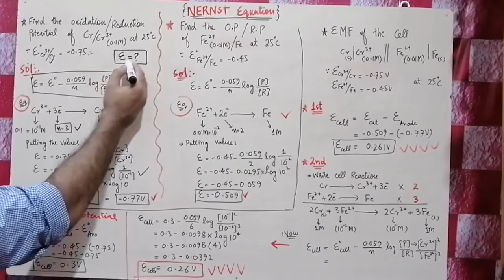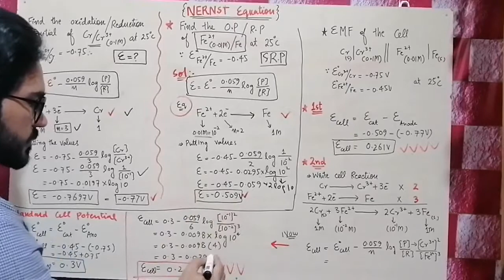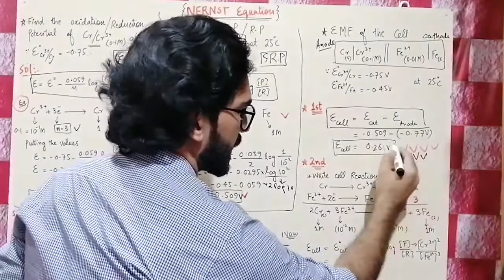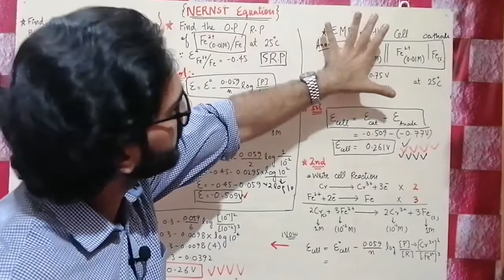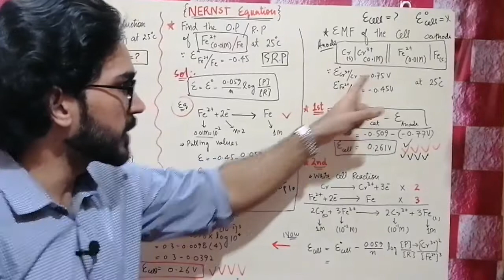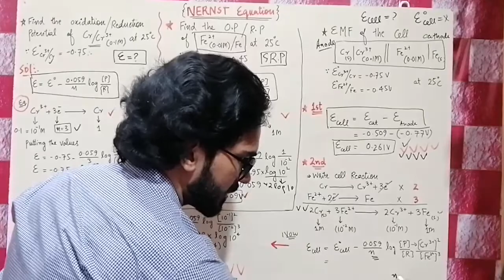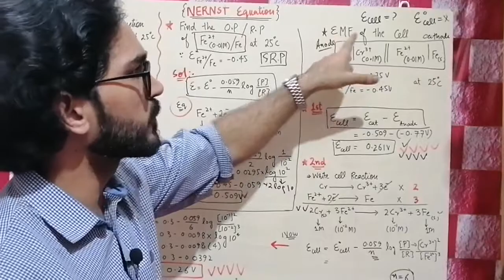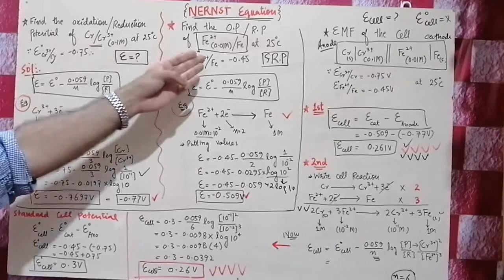Numericals related NERNST EQUATION